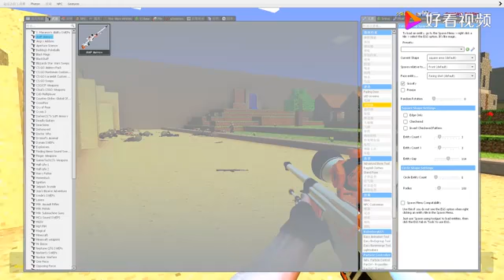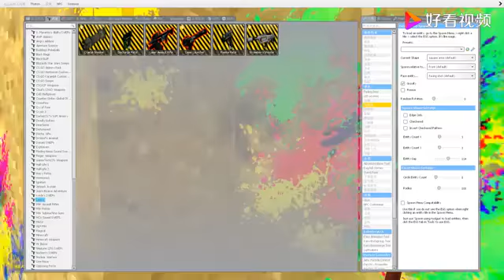迪迦奥特曼脸上怎么受伤了，是谁干的呢？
迪迦奥特曼脸上怎么受伤了，是谁干的呢？,本视频由小坤电竞原创提供,15次播放,好看视频是由百度团队打造的集内涵和颜值于一身的专业短视频聚合平台